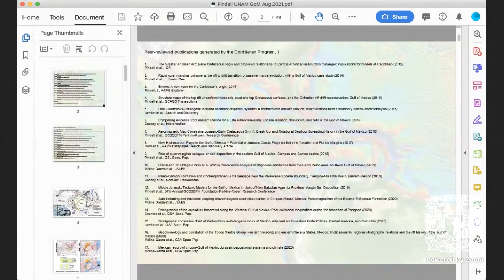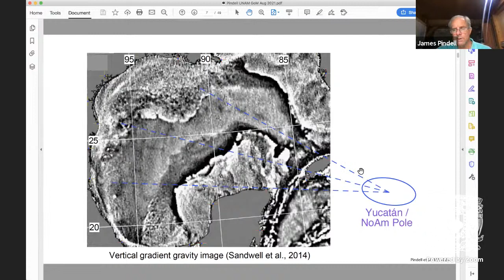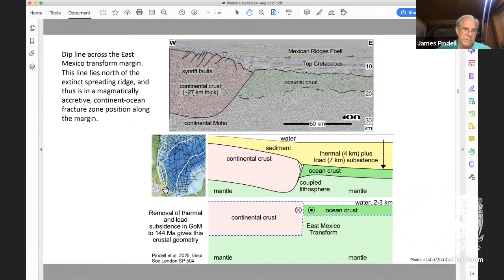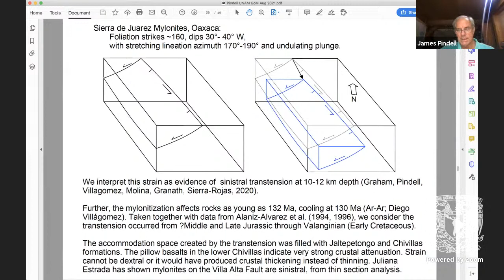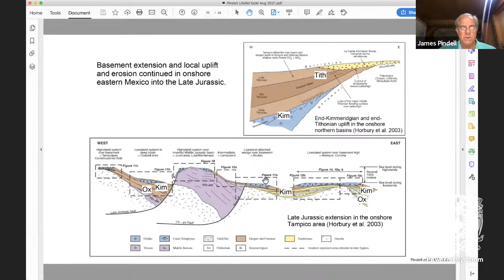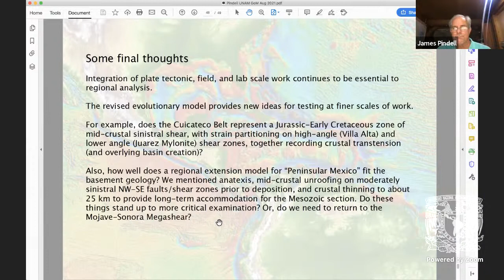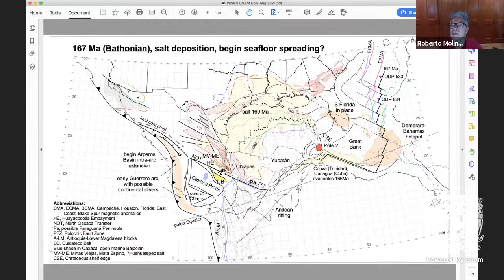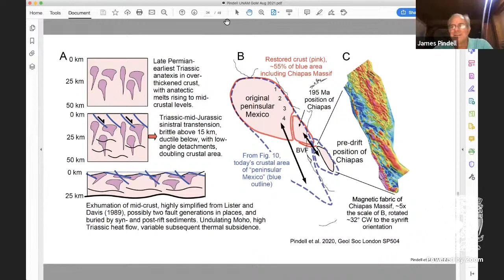[Seminario 25-08-21] Dr. James Pindell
Seminario Institucional del Centro de Geociencias. Dr. James Pindell (Tectonic Analysis).

"Salt, dynamic topography, aeromagnetics, and absolute plate motions in the opening of the Gulf of Mexico"